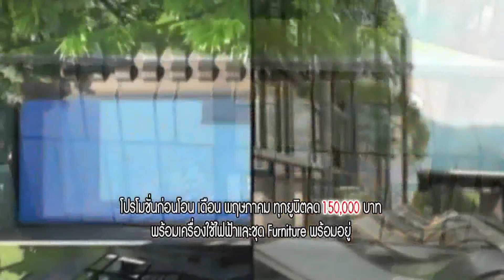Money Property Monday 6 April 2015